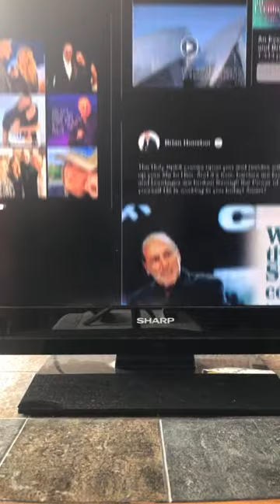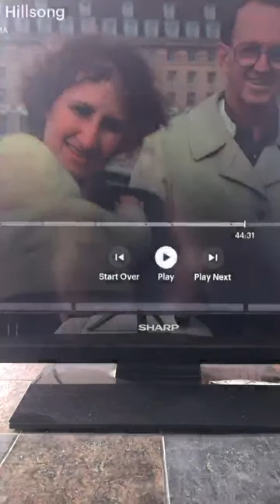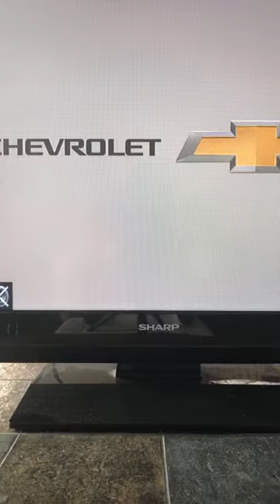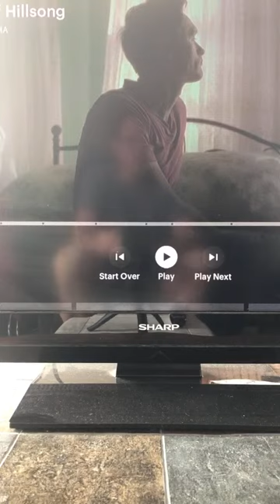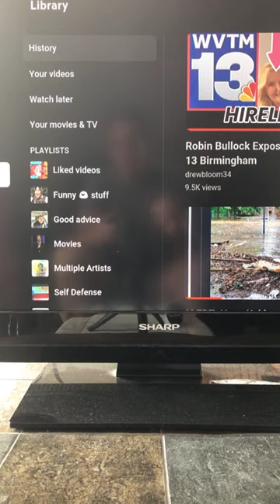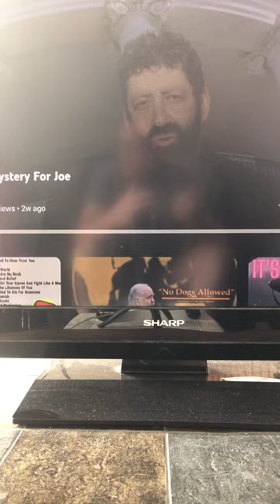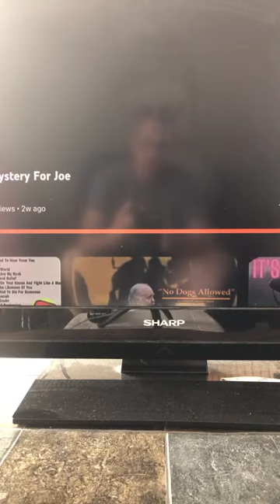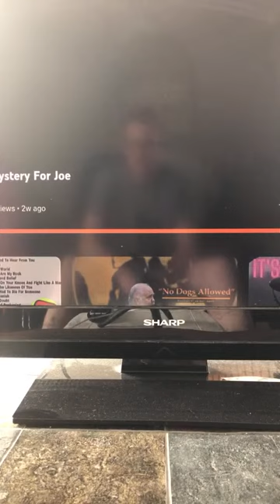Pride Goes Before the Fall & Falling to Pieces